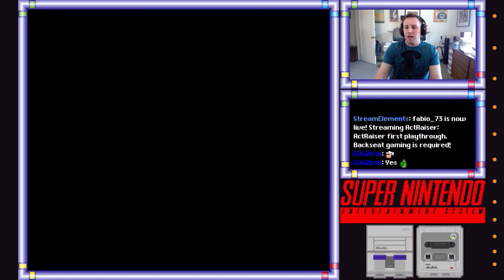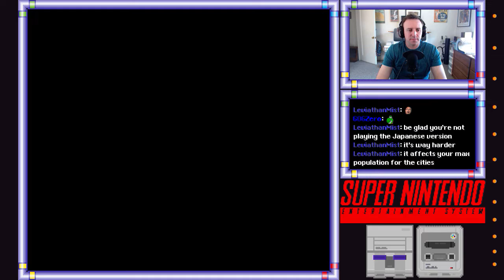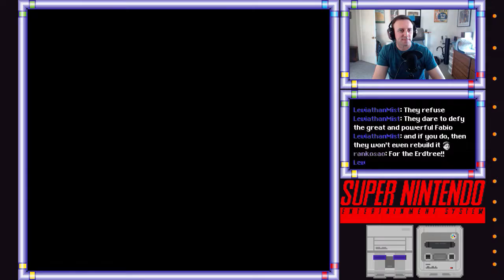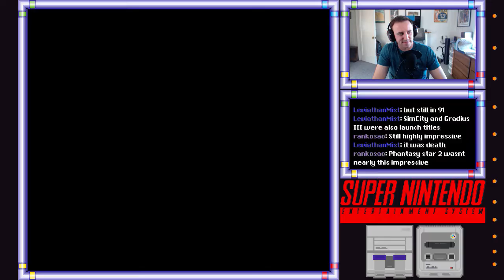ActRaiser (First Playthrough - Day 1)_Twitch Archive (April 24, 2022)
ActRaiser first playthrough!

CHAPTERS
0:00 Stream loading... (The Winamp OCRemix)
18:15 Chatting with my beautiful viewers
20:10 ActRaiser
26:33 Fillmore: Act 1
34:43 Fillmore: Simulation
1:07:52 Fillmore: Act 2
1:20:26 Fillmore: Finishing Up
1:23:07 Bloodpool: Act 1
1:37:41 Bloodpool: Simulation
2:35:24 Bloodpool: Act 2
2:46:35 Bloodpool: Finishing Up
2:50:17 Kasandora: Act 1
2:55:22 Kasandora: Simulation
3:40:36 Kasandora: Act 2
3:50:19 Kasandora: Finishing Up
3:54:40 Aitos: Act 1
4:04:02 Aitos: Simulation
4:27:51 Aitos: Act 2
4:34:33 Aitos: Finishing Up
4:50:58 Outro (Penguins of the Apocalypse)